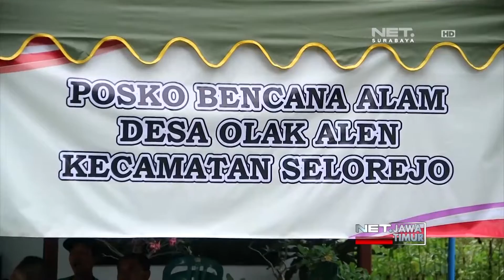NET. JATIM - BPBD BLITAR BENTUK TIM REAKSI CEPAT PENANGGULANGAN BENCANA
** NET. JATIM **
Rumah Warga Yang Retak Akibat Pergerakan Tanah Di Blitar, Terus Bertambah. Untuk Mempercepat Penanganan Bencana, Badan Penanggulangan Bencana Daerah, Bentuk Tim Percepatan Penanggulangan Bencana.